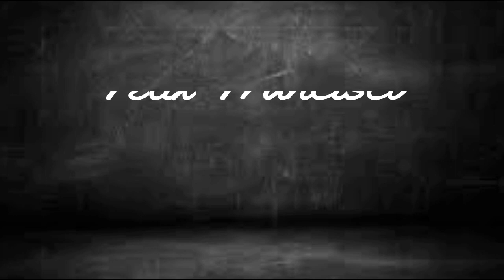Updates with Legislators Sugiyama & Francisco (11.07.19)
with Koror State Legislator At-Large Ms. Jennifer Sugiyama And Ngerbeched Hamlet Legislator Mr. Felix Francisco. Filmed on Thursday November 07.2019 @PWFM RADIO STATION